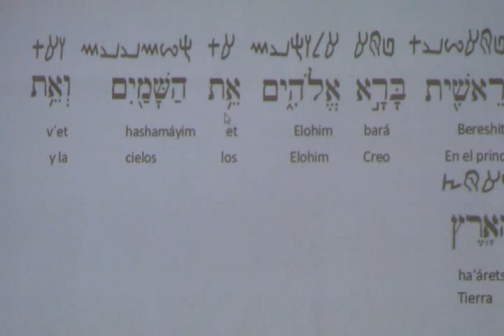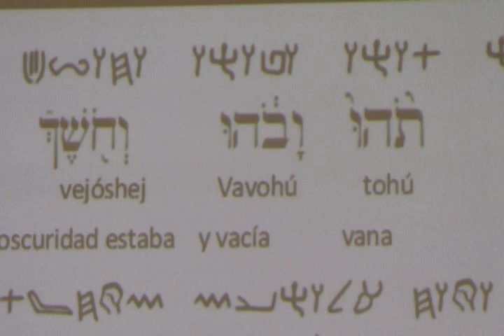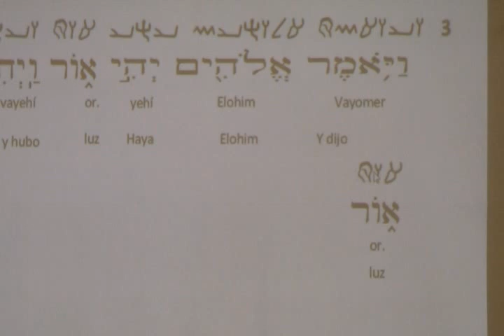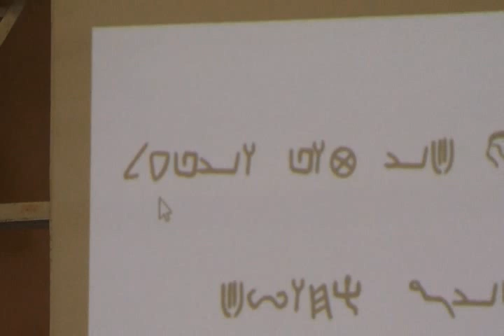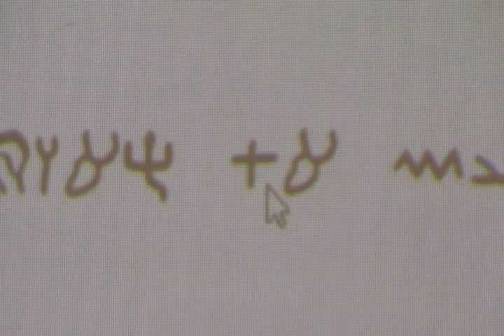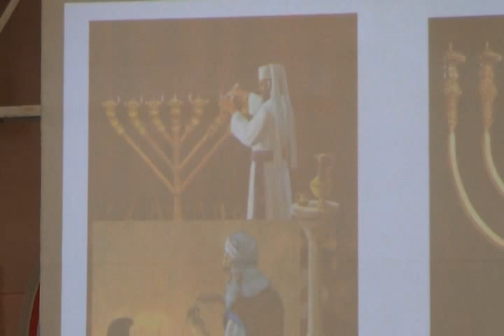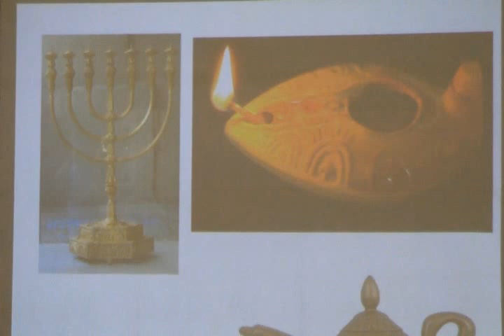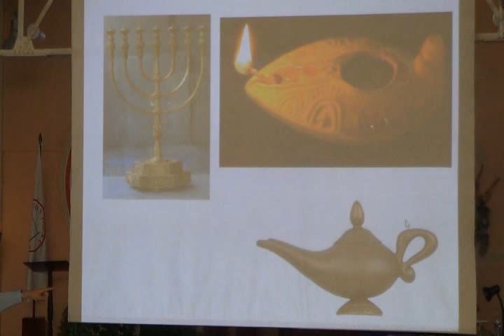Los números en la Tanaj (parte 2) por el Roeh Dr. Javier Palacios Celorio - Kehila Gozo y Paz